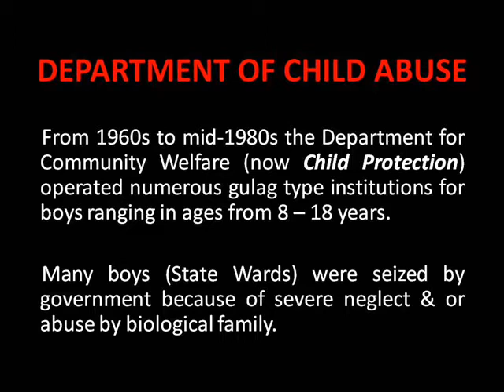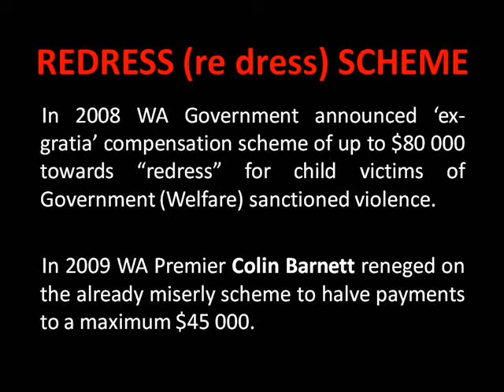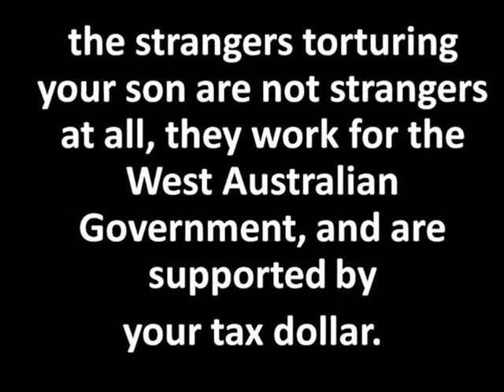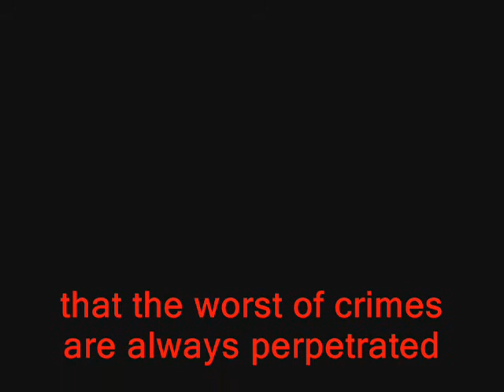Hurting Children West Australian Government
Fear Me You Child Abusing Fucks,
I Still Tramp Earth's Dirt,
For In This Life Or The Next,
I Will Have My Revenge!

A video snippet of child abuse history  sanctioned & perpetrated by the West Australian Dept for Community Welfare. (now Child Protection).

Until the mid-1980s, the Department for Child Protection operated various gulag-grade boys institutions across Perth. The worse of these being Riverbank Treatment Centre for Boys and Hillston Anglican Farm for Boys. The so called 'welfare staff' managing these institutions were slyly known as "Group Workers".  The cells housing the children were known as "cabins".

HILLSTON ANGLICAN FARM FOR BOYS (Age range 10 - 17 years)

Hillston was originally built by the Anglican church circa 1950s as a boot camp / farm for delinquent and homeless boys. In the 1960s the West Australian Government (Child Welfare) assumed control to essentially maintain the boot camp / borstal function.

Welfare modified Hillston to a minimum security jail, where boys as young as 10 years were released from a cell in the morning to endure a regimental program until 8.30 in the evening when they would be returned to  their cell.

Cells (housed in 3 corridors - Raven, Falcon & Eagle) were furnished only with  mattress and bedding. None of the cells were equipped with toilets - boys who requested toilet access during the 10 hour nightly lock down did so at risk of being punished. To signal a toilet request during nights, boys had to slide the end of their towel under the cell door and wait until the towel's edge was spotted by a Group Worker.

Typical forms of abuse included: physical, psychological & emotional abuse. The physical included head punching, slapping, pinching of flesh, hair and ear pulling, body slams against walls and floors.

The psychological involved, semi-starvation, demeaning / degrading work i.e. scrubbing toilet bowls with a toothbrush, confinement to punishment cells for several days - a punishment cell was modified to to deprive the child of electric and natural light. Children would be stripped naked with bedding / mattress removed from the cell. Food was either rationed or denied during confinement.  During colder months these conditions were especially cruel leaving the naked ravenous  child shivering.

Emotional abuse involved the wholesale deprivation of a nurturing environment for children. Children were always summoned or addressed by surnames, NEVER by first names.

CONTRACTING OUT ABUSE
Occasionally more devious Group Workers recruited older Wards to assault and harrass younger Wards. This way the Group Worker could exact sadistic pleasure without risk of exposure or the inconvience of denying allegations.

Hillston continued up until the early 1980s, when it was decommissioned. Government demolished Hillston in the late 1990s along with the physical evidence as represented by the structures eg. the cells.

RIVERBANK TREATMENT CENTRE FOR BOYS (Age range 12 - 18 years)

Riverbank functioned as a 'maximum security' jail for juveniles, many of whom were unplaceable ("placement problems")  in the community due to a damaging history of abuse and neglect.

Not unlike Hillston, the Skinner type operant conditioning program of Riverbank was to degrade and deprive the inmates from the moment of morning cell release till evening lock up at 8.30.

The philososphy of both Hillston and Riverbank seems to be boys (most of whom were either orphaned or came from wrecked families) could be straightened out by subjecting them to a controlled abusive dehumanized environment where every boy was 'treated' the same regardless of history, race, needs and disabilties.

The Riverbank experiment failed drastically with many boys 'regressing' to adult institutions, committing suicide or losing themselves in a self-destructive haze of drug and alcohol abuse.

Donald Andrews was the Riverbank Superintendant during the late 70s, early 80s. This bespectacled sociopath preferred to hide in his office in the secure Admin block while his idiot minions (Group Workers) brutally hounded the Wards from dawn to dusk in accordance with the 'Treament Program'.

Riverbank continues to operate today, albeit with a different approach to 'rehabilitation'.

Never forget, never forgive!